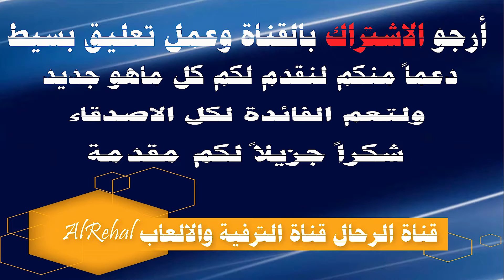الرحال لعبة سباق الدراجات القيادة بسرعة عاليه وتجاوز المتسابقين الحلقة الثالثة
شاهد فيديوهات قناة خاصة بالقصص والسوالف الواقعية ,فيديوهات قصص تحكي عن الحكم والمواعظ وفيديوهات طب الاعشاب وعلاجات وطرق التداوي بالاعشاب وفوائد علاجية